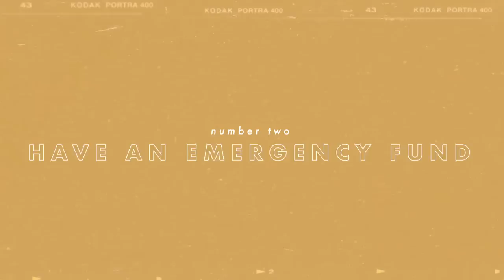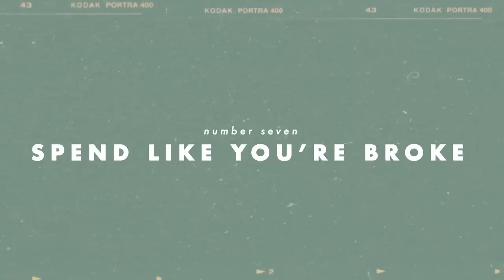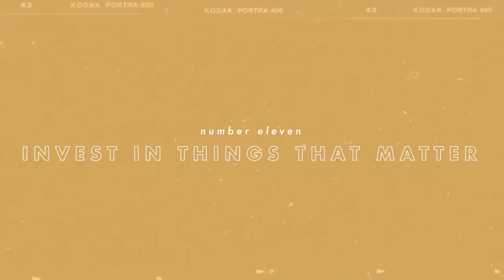10 Money Mistakes to Avoid in Your 20's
Let's talk about finances, specifically 10 things to avoid in your 20's and save that coin | Navigating Your 20's Pt. 3

1:08 Not starting your retirement fund ( the earlier the better!!)
3:28 Not having an emergency fund
4:17 Get a credit card (but avoid debt)
6:20 Spending too much money on rent
7:33 Buying a new car
8:31 Not comparing prices
9:29 Not having a frugal mindset
10:15 Not having a budget
11:05 Having just one stream of revenue
12:04 Not having financial goals

Some great podcasts to learn from:
Best for Finance Beginners: So Money
The College Investor Audio Show: Best for Students or Recent Grads
The Fairer Cents: Best for Women
Money For the Rest of Us: Best for beginning Investing
The Dave Ramsey Show: Best for getting out of debt and saving for the future

✽Get $20 off your first Via ride using this code: elena2u2

CAMERA GEAR
My Vlog camera
My Main Camera
Favorite Lens
Favorite small/cheap lens